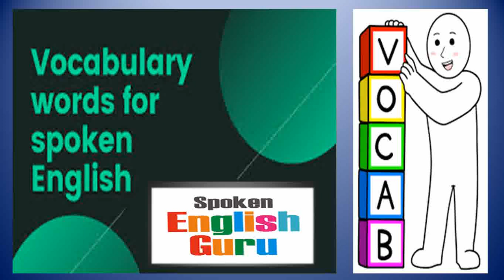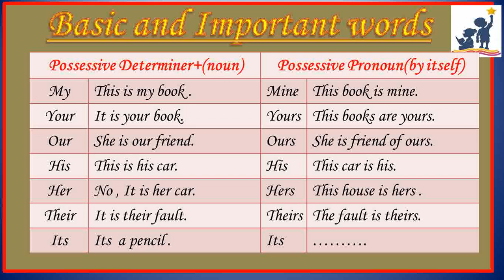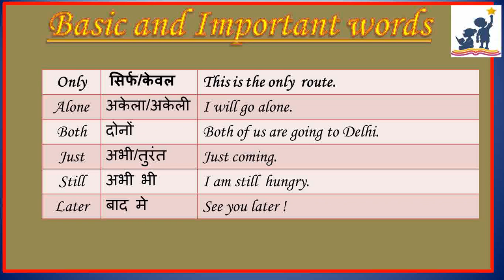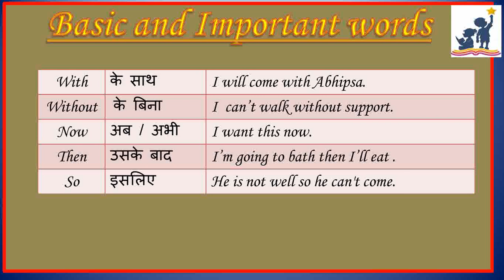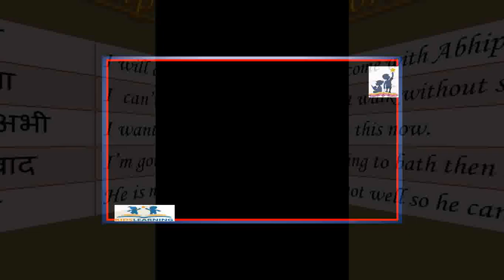word meaning 2023|english vocabulary|basic english grammar Day 3|अंग्रेज़ीvocabulary